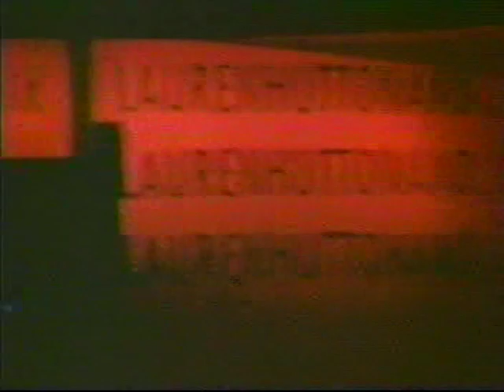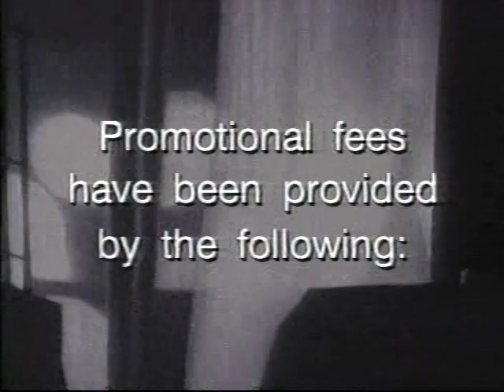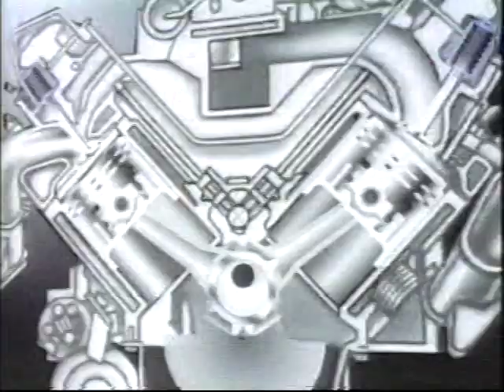DARREN STAR INTERVIEW 1995, MELROSE PLACE, LAUREN HUTTON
Pre Sex and the City